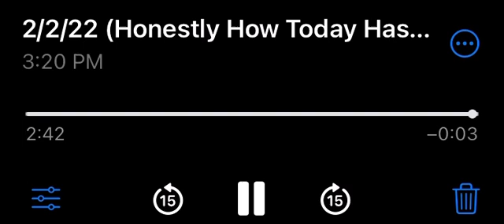2/2/22 (Honestly How Today Has Been.) - Graham Goedeck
Tomorrow is going to be better! ♥️